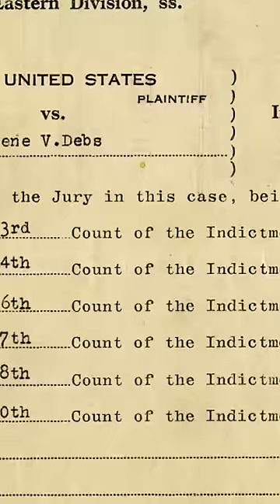Yes, you can run for president from prison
Nothing in the US Constitution prohibits an imprisoned person from being eligible for the presidency. Eugene V. Debs’s story is proof of that.

Read Vox Senior Politics writer Ben Jacobs’ story on Debs and Trump

Vox is an explanatory newsroom on a mission to help everyone understand our weird, wonderful, complicated world, so that we can all help shape it. Part of that mission is keeping our work free.